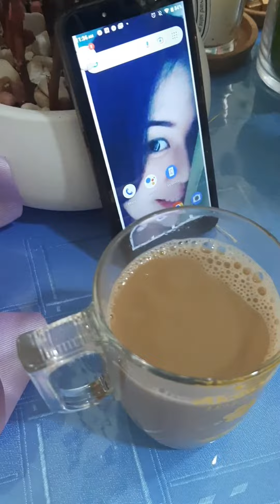Almusal ng ofw